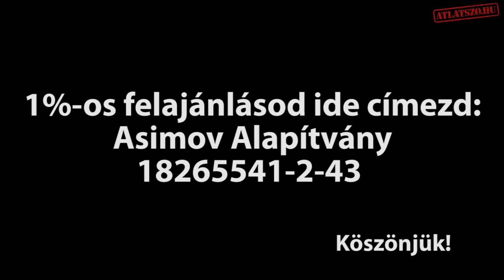Para-Kovács Imre: Az Átlátszó az egyik utolsó bástya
Támogasd adód 1%-ával az Átlátszó.hu-t, hogy kideríthessük, mire költik a többi 99-et!